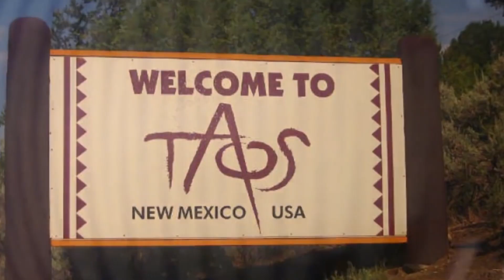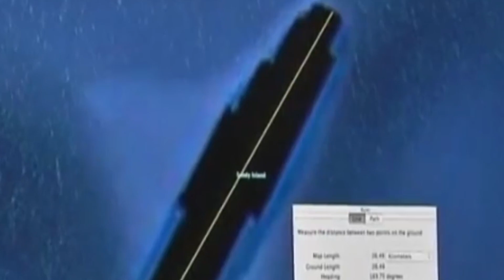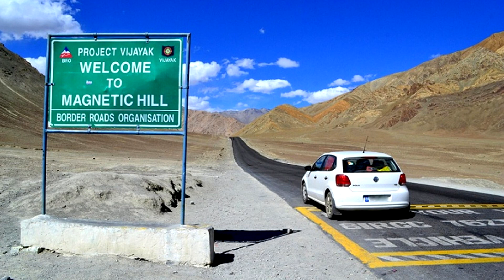15 Most Mysterious Things That Scientists Still Can't Explain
Science is what makes mankind try to find answers to all the questions of the universe, the structure of our universe and ourselves. However, to this day there are many mysteries, the solution of which is incomprehensible to either a famous researcher or an experienced scientist.